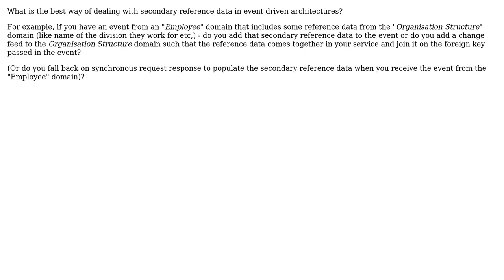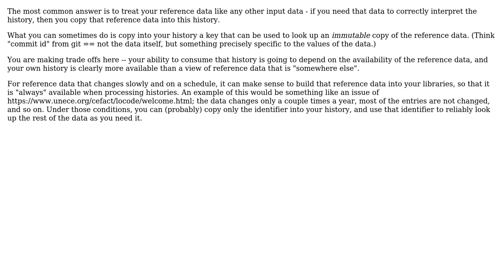Software Engineering: How to deal with second hand reference data in event driven architectures?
With thanks & praise to God, and with thanks to the many people who have made this project possible! You are responsible for your own actions.